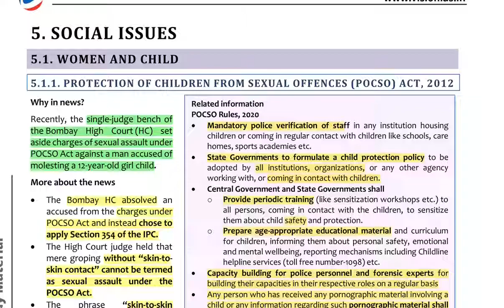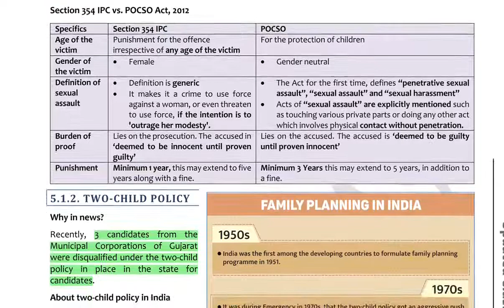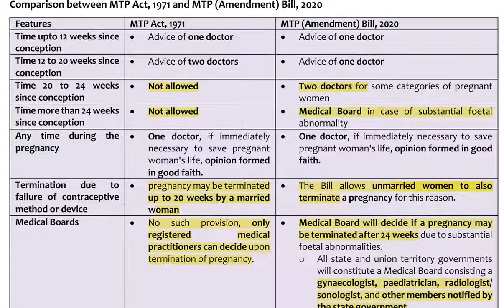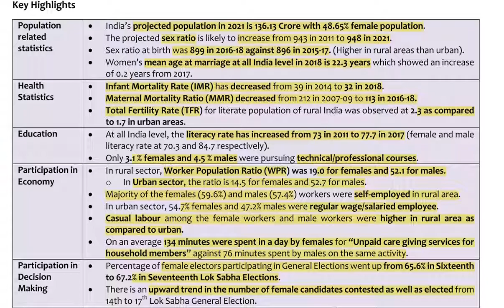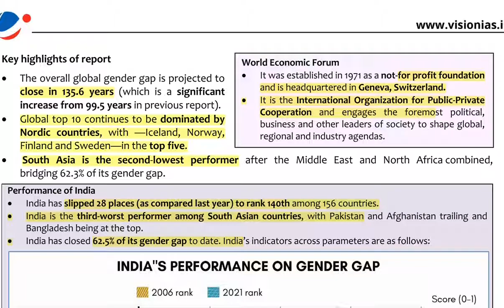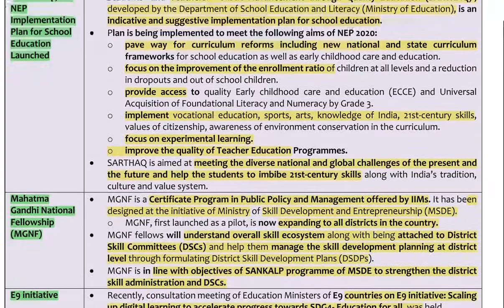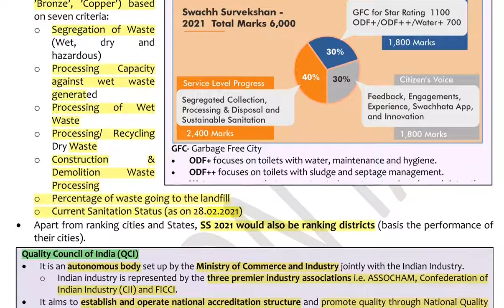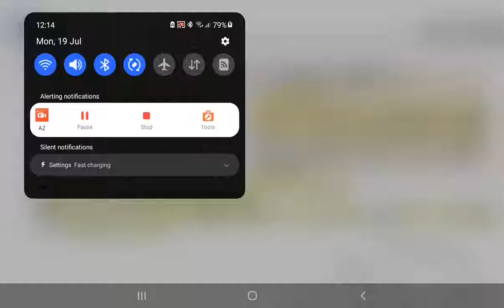VISION IAS PT 365 UPDATED PART -1 FEB - APRIL 2021 MODULE-1 SOCIAL ISSUES : UPSC